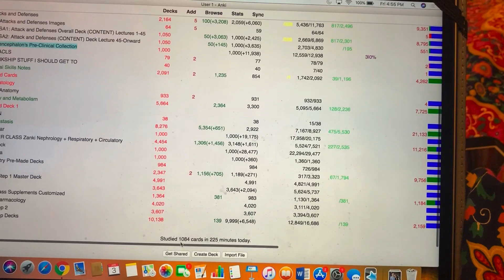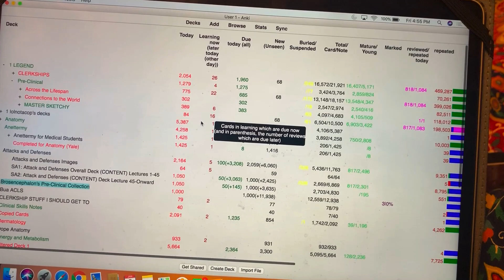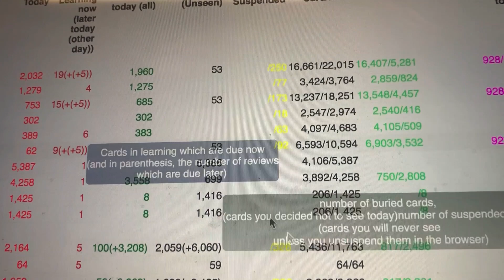[VLOG]: Medical Student vs. USMLE STEP 1 (Episode 2; Can I do it? Study Schedule? Daily Anki?)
There's a lot of haze around what exactly the USMLE STEP 1 exam is and how to go about studying for it. So I decided to just vlog my experiences every now and then and document it as a series. It'll be a good way for me to reflect and I hope you all enjoy it too! It's a stressful time, not gonna lie, but I'm enjoying it ^___^

An insight into the way I am approaching studying. Hope you all find this video helpful :) Looking forward to keeping you updated!

Snap: @prerakcity